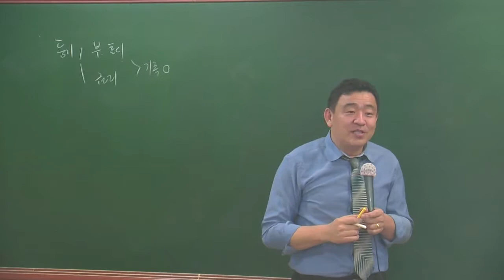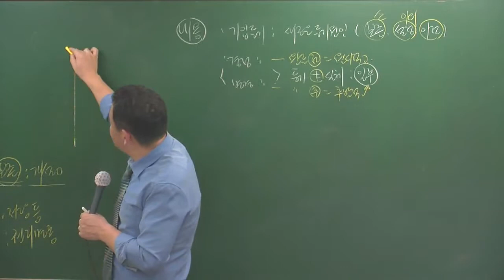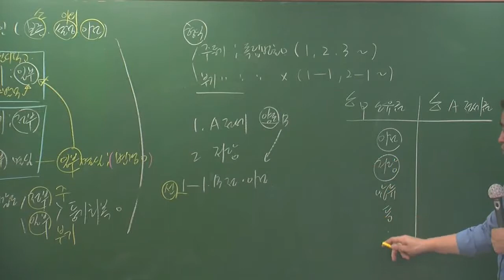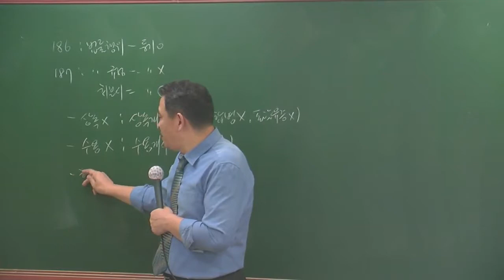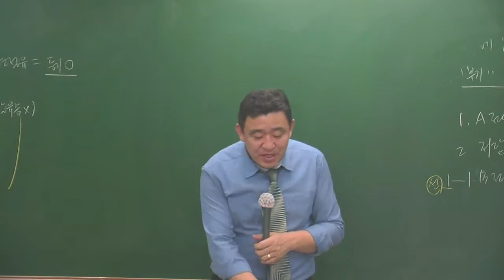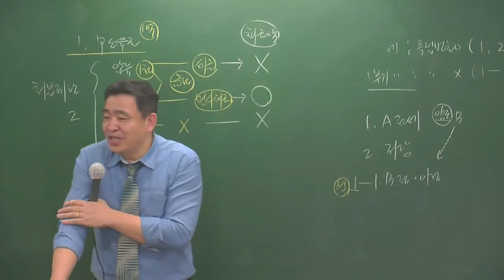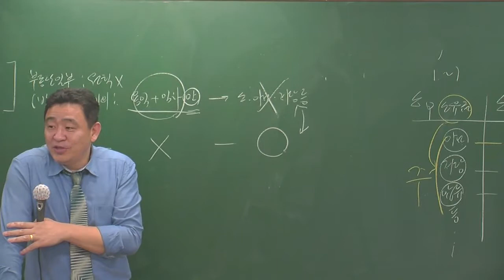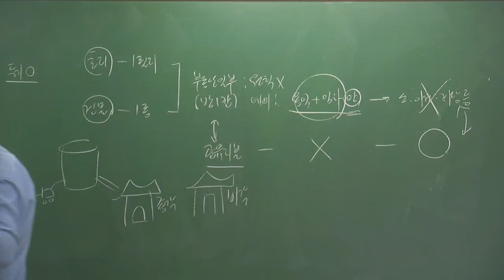공시법4-8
4월고급과정